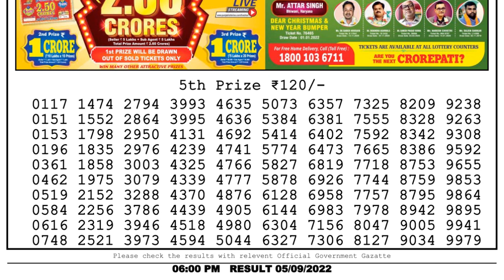Nagaland Lottery Sambad Live 6pm 05.09.22